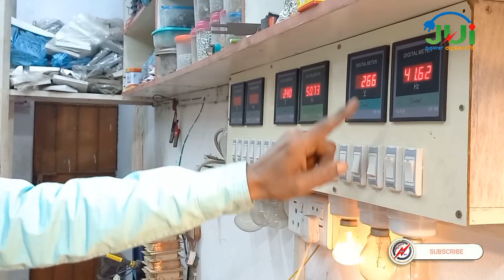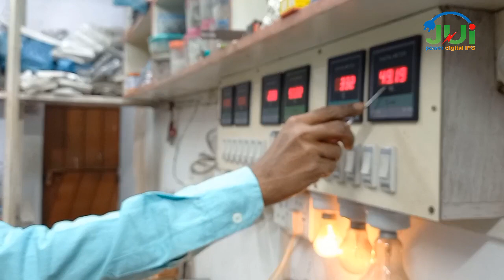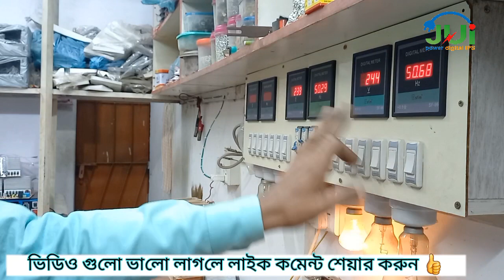আইপিএস এ লাইট ফ্যান কেটে যায় বারবার । IPS light fan cuts out repeatedly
আমাদের সার্ভিস।
গাজিপুর জাতীয় বিশ্ববিদ্যালয় জমির উদ্দিন খান সড়ক উন্মুক্ত বিশ্ববিদ্যালয় এবং জাতীয় বিশ্ববিদ্যালয় এর মাঝে বরাবর পূর্ব পাশে মেন রোড থেকে ২০০ গজ ভিতরে

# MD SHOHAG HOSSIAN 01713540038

আমরা অত্যান্ত যত্ন সহকারে আইপিএস মেরামত করে থাকি ।